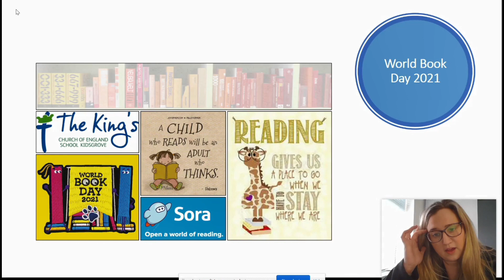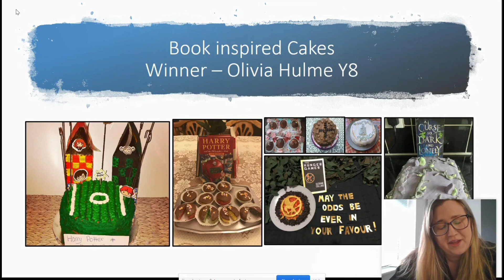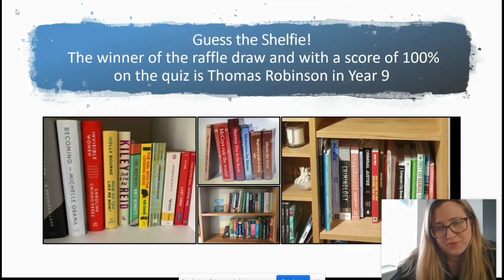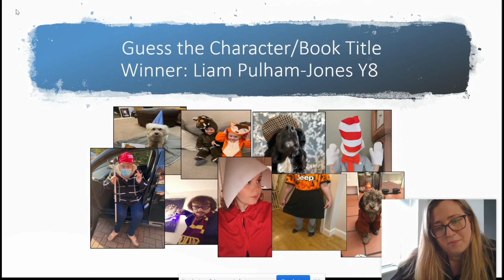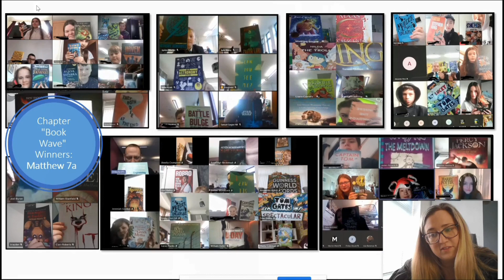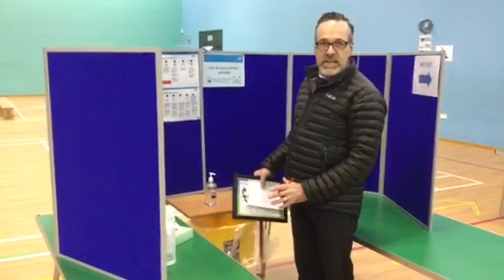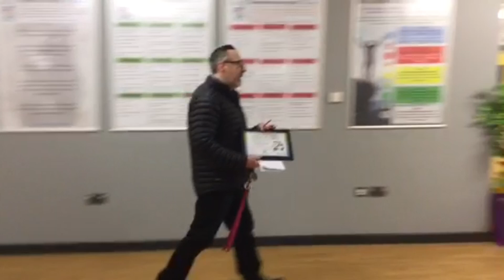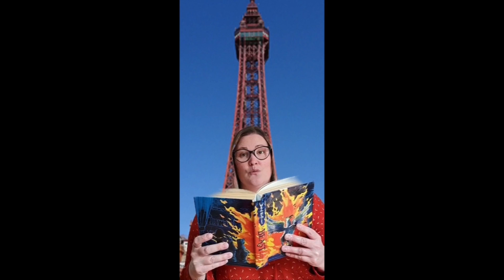Headteacher Blog Week 8